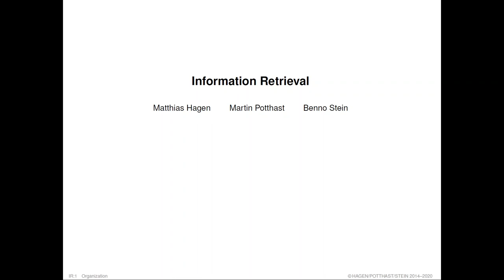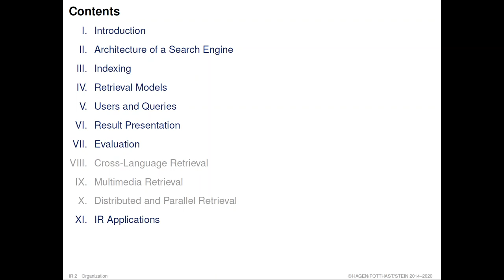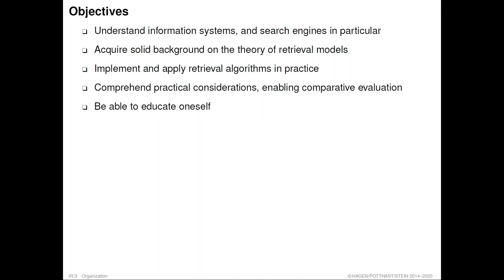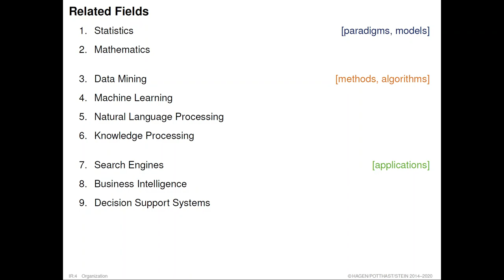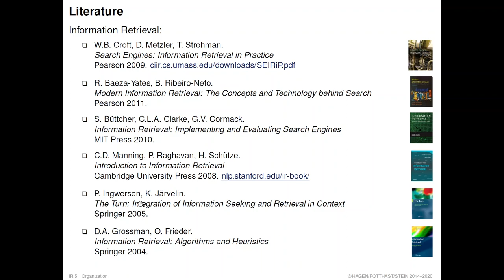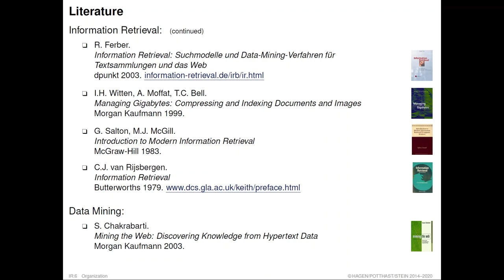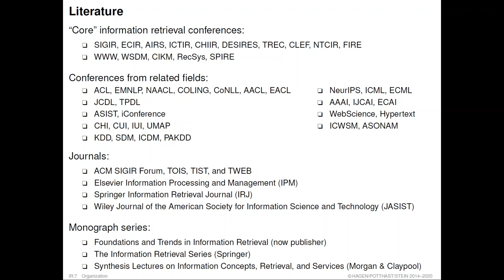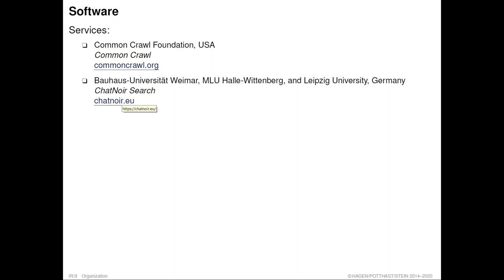Information Retrieval » Introduction » Organization, Literature (01)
Part. Introduction.
Unit. Organization, Literature.